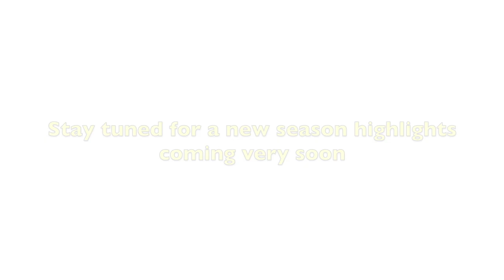Gene Marantos U18 Goalkeeper Highlights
High Balls - 4:54s | Distribution - 5:52s
My best saves/Highlights as an U18's +U20's goalkeeper

I'm just a Sydney, Australia Based Goalkeeper pursuing a dream to play overseas.

This gameplay was taken from my 2018/2019 season and includes saves, distribution and highballs.

The club I was playing for in this gameplay - St George City
Current 2019/2020 club - Apia Leichhardt Tigers